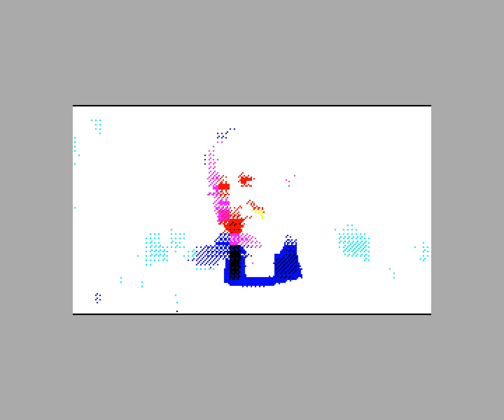Ленинград — Экспонат (zx spectrum)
chief director and producer
mma

code supervisor and technical director
kowalski

music composer and sfx supervisor
n1k-o

gfx supervisor
nodeus

gfx for further use
converted with img2spec
by Jari Komppa aka Sol_HSA

powered by HYPR.RU